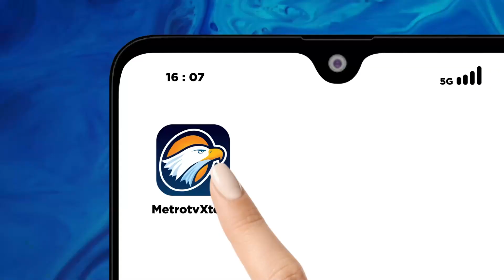ELECTION UPDATE - Gibran ke Ganjar, Kaesang ke Prabowo?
MetroTV, Gibran yang merupakan Kader PDIP dikaitkan dengan Ganjar Pranowo, sementara Kaesang dengan PSI nya kerap dirumorkan merapat ke Prabowo.

Benarkah ini upaya Calon Presiden mendapat 'telunjuk' politik Jokowi?